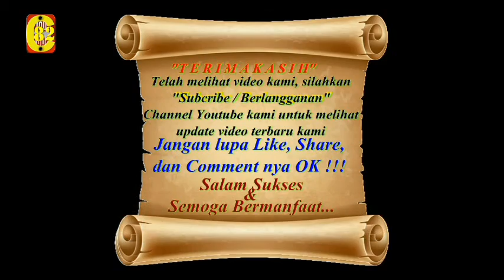Khadhrotusy Syekh KH. A. Asrori Al-Iskhaqi ra - Pengajian Thoriqoh 02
اللهم صلّ وسلّم على سيّدنا محمد وَ عَلَى آل سيّدنا محمد بعدد رحمة الله

اللّهم صلّ و سلّم على سيّدنا محمّد وَ عَلَى آل سيّد نا محمّدٍ بِعَدَدِ فضلِ الله

اَللّهُمَّ صَلِّ وَ سَلِّم عَلَى سَيِّدِنَا مُحَمَّدٍ وَ عَلَى آلِ سَيِّدِنَا مُحَمَّدٍ بِعَدَدِ خَلقِ الله

اَللّهُمَّ صَلِّ وَ سَلِّم عَلَى سَيِّدِنَا مُحَمَّدٍ وَ عَلَى آلِ سَيِّدِنَا مُحَمَّدٍ بِعَدَدِ مَا فِى عِلمِ الله

اَللَّهُمَّ صَلِّ وَ سَلِّم عَلَى سَيِّدِنَا مُحَمَّدٍ وَ عَلَى آلِ سَيِّدِنَا مُحَمَّدٍ بِعَدَدِ كَلِمَاتِ الله

اَللَّهُمَّ صَلِّ وَ سَلِّم عَلَى سَيِّدِنَا مُحَمَّدٍ وَ عَلَى آلِ سَيِّدِنَا مُحَمَّدٍ بِعَدَدِ كَرَمِ الله

اَللَّهُمَّ صَلِّ وَ سَلِّم عَلَى سَيِّدِنَا مُحَمَّدٍ وَ عَلَى آلِ سَيِّدِنَا مُحَمَّدٍ بِعَدَدِ حُرُوفِ كَلاَمِ الله

اَللَّهُمَّ صَلِّ وَ سَلِّم عَلَى سَيِّدِنَا مُحَمَّدٍ وَ عَلَى آلِ سَيِّدِنَا مُحَمَّدٍ بِعَدَدِ قَطرِ الأمْطَار

اَللَّهُمَّ صَلِّ وَ سَلِّم عَلَى سَيِّدِنَا مُحَمَّدٍ وَ عَلَى آلِ سَيِّدِنَا مُحَمَّدٍ بِعَدَدِ وَرَقِ الأَشجَارِ

اَللَّهُمَّ صَلِّ وَ سَلِّم عَلَى سَيِّدِنَا مُحَمَّدٍ وَ عَلَى آلِ سَيِّدِنَا مُحَمَّدٍ بِعَدَدِ رَمْلِ القِفارِ

اَللَّهُمَّ صَلِّ وَ سَلِّم عَلَى سَيِّدِنَا مُحَمَّدٍ وَ عَلَى آلِ سَيِّدِنَا مُحَمَّدٍ بِعَدَدِ الحُبُوبِ وَالثِمَارِ

اَللَّهُمَّ صَلِّ وَ سَلِّم عَلَى سَيِّدِنَا مُحَمَّدٍ وَ عَلَى آلِ سَيِّدِنَا مُحَمَّدٍ بِعَدَدِ مَا اَظلَم عَلَيهِ اللَّيلُ وَ اَشْرَقَ عَلَيْهِ النَّهَارِ

اَللَّهُمَّ صَلِّ وَ سَلِّم عَلَى سَيِّدِنَا مُحَمَّدٍ وَ عَلَى آلِ سَيِّدِنَا مُحَمَّدٍ بِعَدَدِ مَنْ صَلَّى عَلَيْهِ

اَللَّهُمَّ صَلِّ وَ سَلِّم عَلَى سَيِّدِنَا مُحَمَّدٍ وَ عَلَى آلِ سَيِّدِنَا مُحَمَّدٍ بِعَدَدِ مَنْ لَمْ يُصَلِّ عَلَيْهِ

اَللَّهُمَّ صَلِّ وَ سَلِّم عَلَى سَيِّدِنَا مُحَمَّدٍ وَ عَلَى آلِ سَيِّدِنَا مُحَمَّدٍ بِعَدَدِ اَنْفاسِ الْخَلا ئِقِ

اَللَّهُمَّ صَلِّ وَ سَلِّم عَلَى سَيِّدِنَا مُحَمَّدٍ وَ عَلَى آلِ سَيِّدِنَا مُحَمَّدٍ بِعَدَدِ نُجُوْمِ السَّموَاتِ

اَللَّهُمَّ صَلِّ وَ سَلِّم عَلَى سَيِّدِنَا مُحَمَّدٍ وَ عَلَى آلِ سَيِّدِنَا مُحَمَّدٍ بِعَدَدِ كُلِّ شَيْئٍ فِى الدُّنْيَا وَ الآخِرَةِ

وَصَلَوَاتُ اللهِ تَعَالى وَ مَلاَئِكَتِهِ وَأنْبِيَائِهِ وَرُسُلِهِ وَ جَمِيْعِ خَلْقِهِ عَلَى سَيِّدِالْمُرْس­َلِيْن وَ إمَامِ المُتَّقِيْنَ وَ قَائِدِ الغُرِّ الْمُحَجَّلِيْن­َ وَ شَفِيْعِ الْمُذ ْ نِبِيْنَ سَييِّدِ نَا مُحَمَّدٍ وَ عَلَى آلِهِ وَأصْحَابِهِ وَأزْوَاجِهِ وَ ذ ُ رِّيَّتِهِ وَ أهْلِ بَيْتِهِ وَالاَئِمَّةِ الْمَاضِيْنَ وَالْمَشَايِخ الْمُتَقَدِّمِي­ْنَ وَالشُّهَداءِ وَالصَّالِحِيْن­َ وَأهْلِ طَاعَتِكَ أجْمَعِيْنَ مِنْ أهْلِ السَّموَاتِ وَالأرَضِيْنَ بِرَحْمَتِكَ يَا أرْحَمَ الرَّاحِمِيْنَ وَيَاأكْرَمَالأ­كْرَمِيْنَ وَالْحَمْدُلِلّ­هِ رَبِّ الْعَالَمِيْن